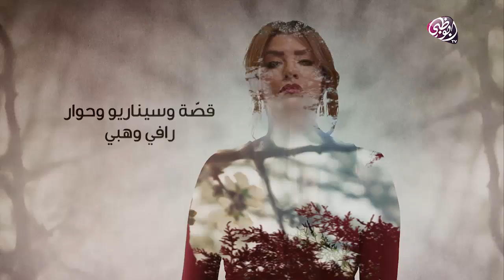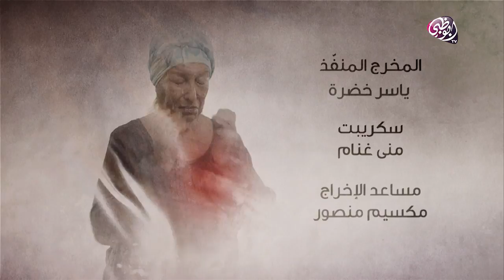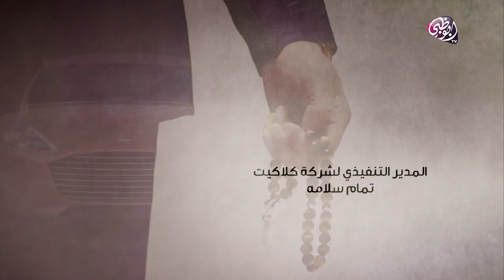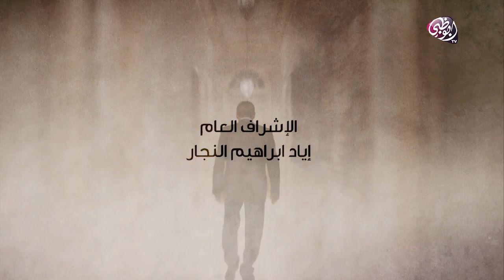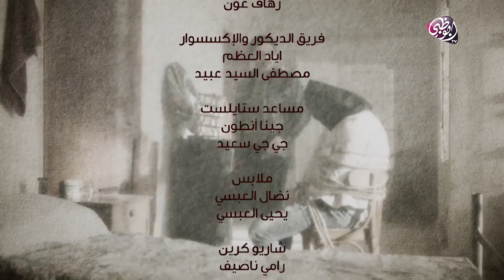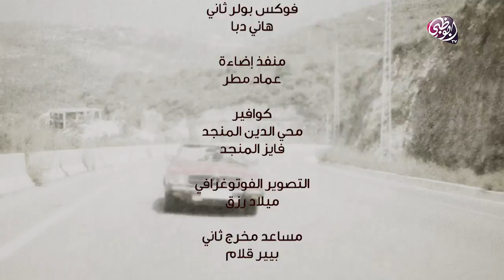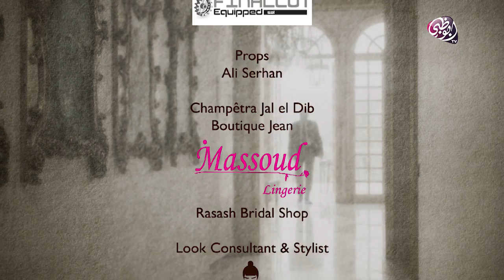مسلسل العراب (الجزء الأول) - الحلقة الخامسة والعشرون